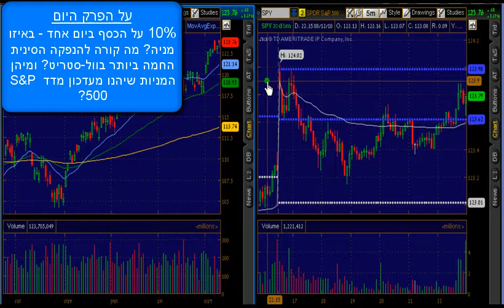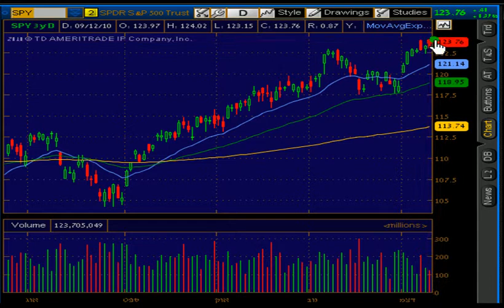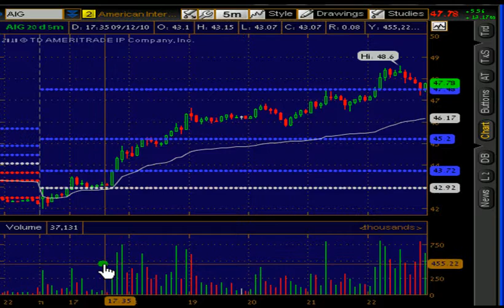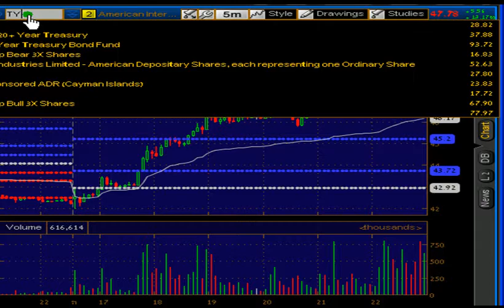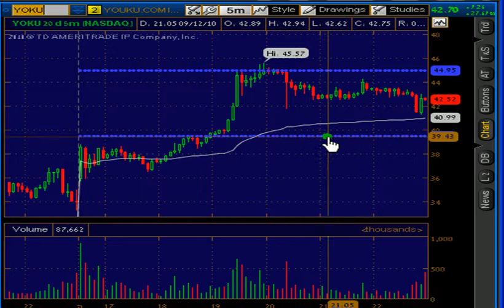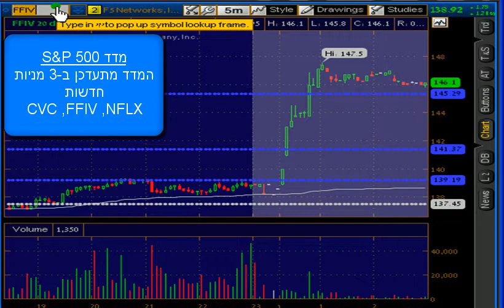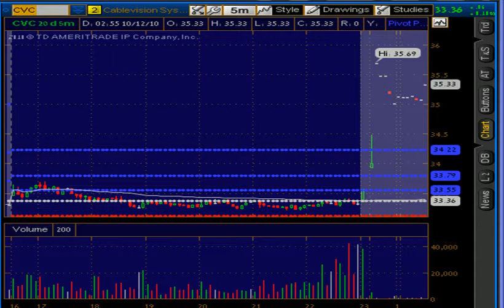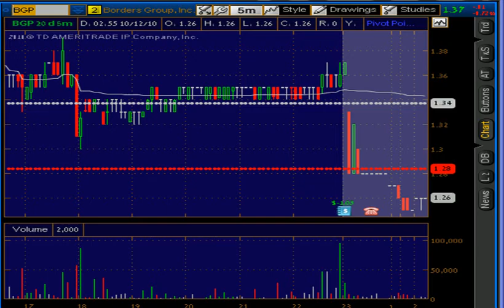וול-סטריט טריידנט 10.12.2010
סקירת וול-סטריט יומית: באיזו מניה עשינו למעלה מ-10% על הכסף אתמול בדייטריידינג! איך המשיכה ההנפקה הסינית הלוהטת ביותר בוול-סטריט יוקו  - היוטיוב הסיני להתנהג אתמול ומה צפוי לקרות למספר מניות היום לאחר עדכון מדד S&P 500 במניות חדשות?.